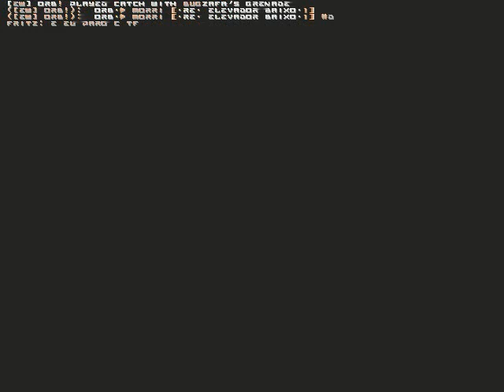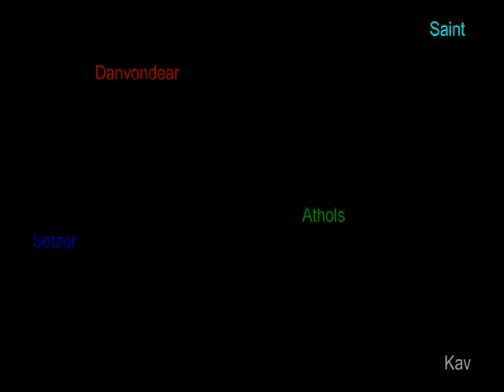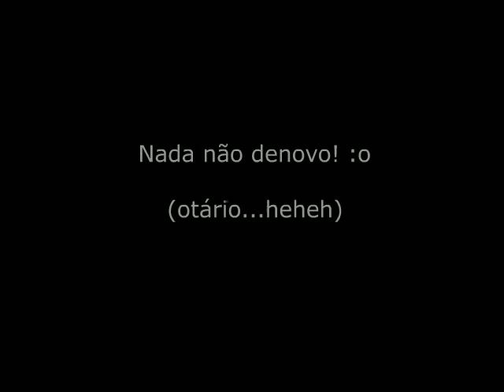MDM video - Quakeworld CTF movie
MDM Serjaum